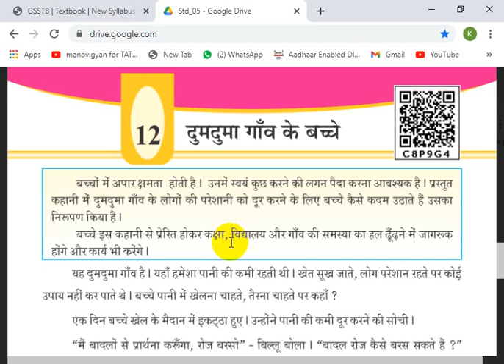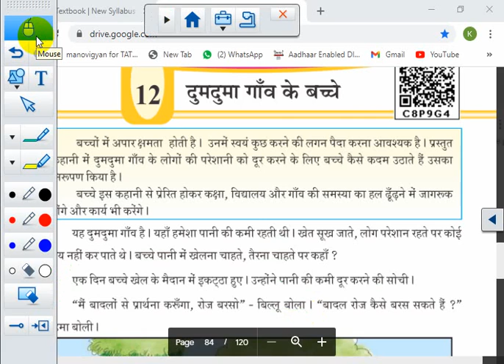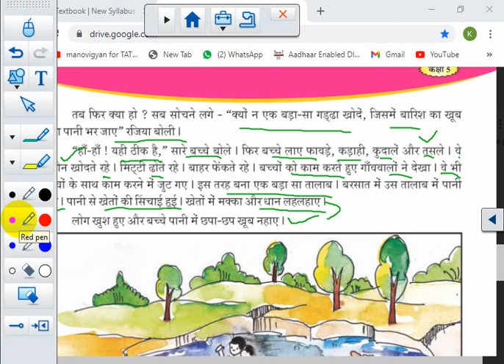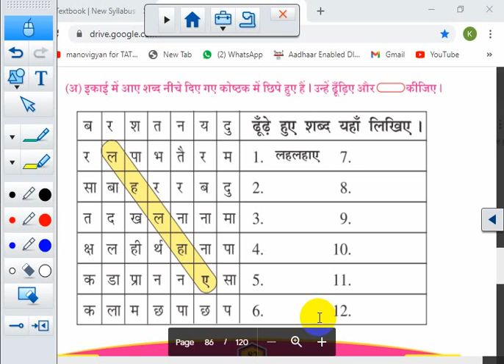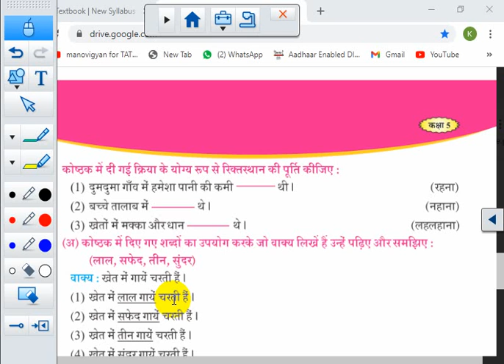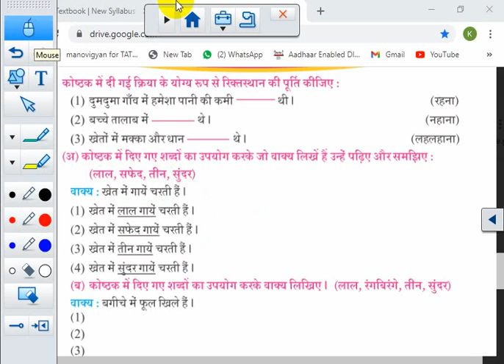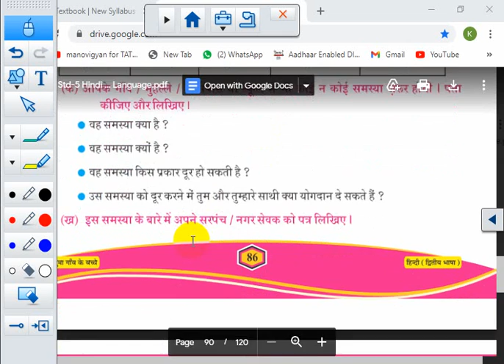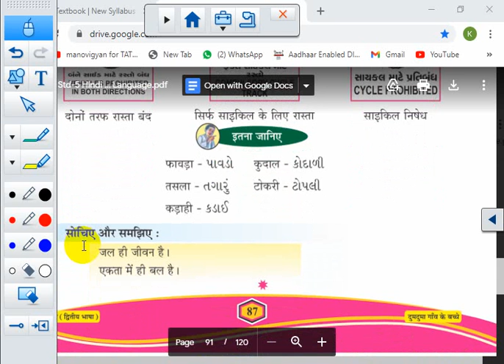STD 5 || HINDI || CH 12 || SEM 2 || LEC 1